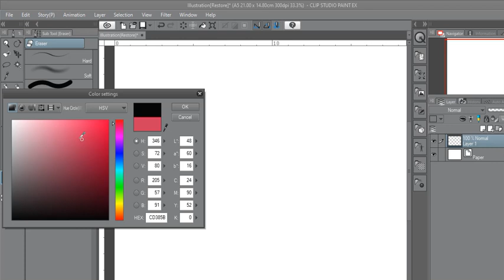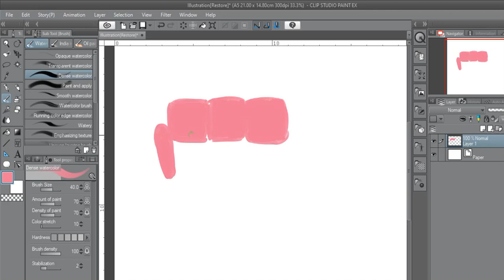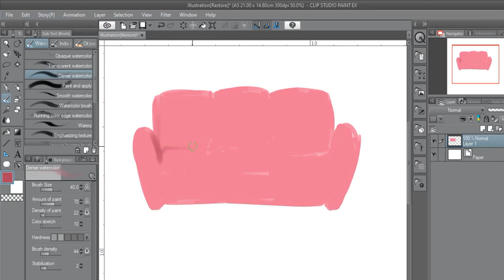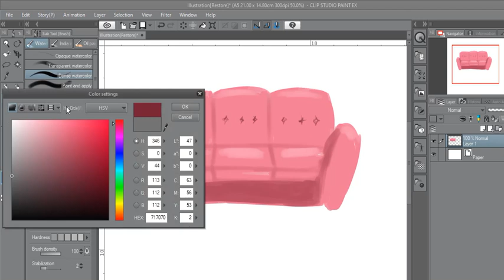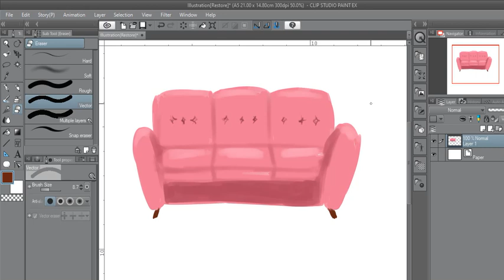How to draw a Couch using app on a Computer / Laptop.